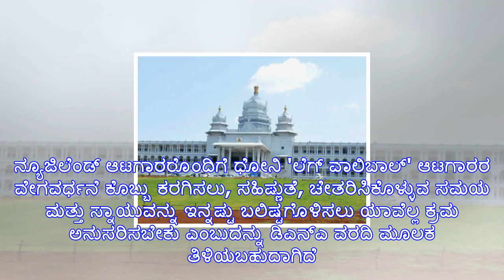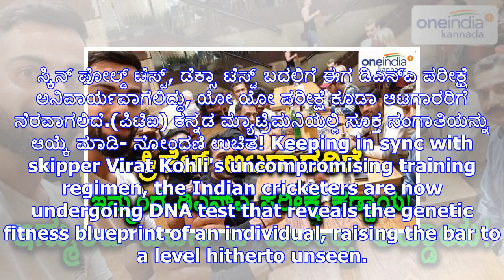ಕ್ರಿಕೆಟ್ ಆಟಗಾರರಿಗೆ ಇನ್ಮುಂದೆ ಡಿಎನ್ಎ ಪರೀಕ್ಷೆ ಕಡ್ಡಾಯ!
ನವದೆಹಲಿ, ನವೆಂಬರ್ 13: ಟೀಂ ಇಂಡಿಯಾದ ಆಟಗಾರರಲ್ಲಿ ವಿವಿಧ ರೀತಿಯ ಫಿಟ್ನೆಸ್ ಪರೀಕ್ಷೆಗಳು ಮುಂದೆ ಕಾದಿವೆ. ಸ್ಕಿನ್ ಫೋಲ...